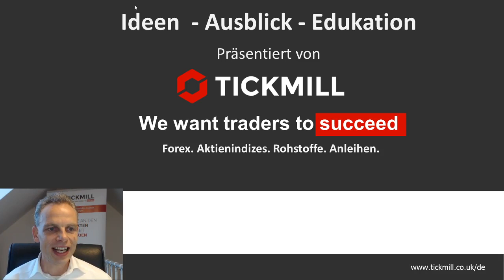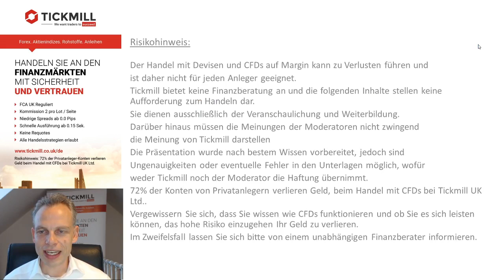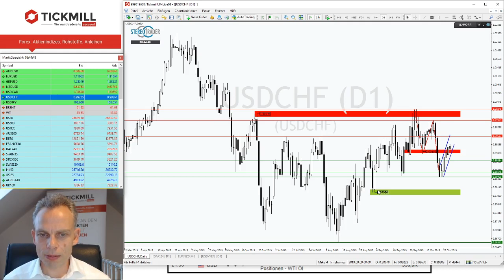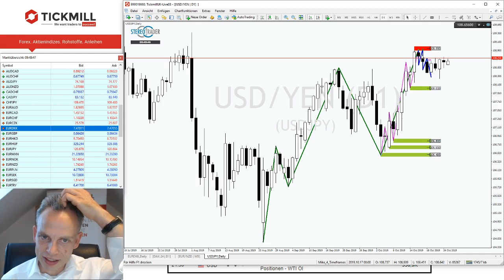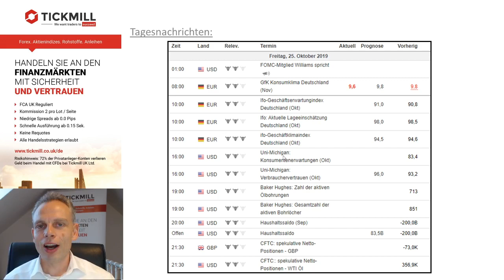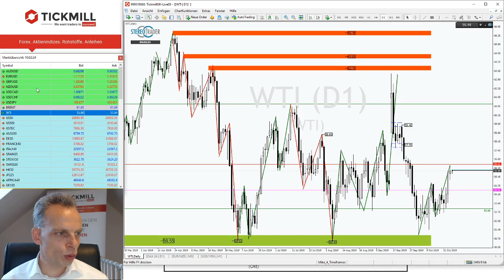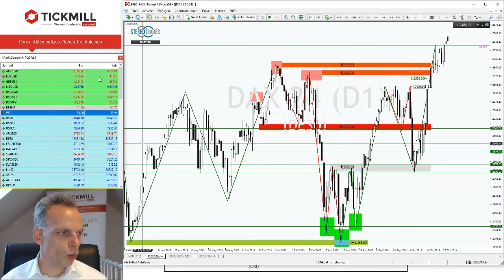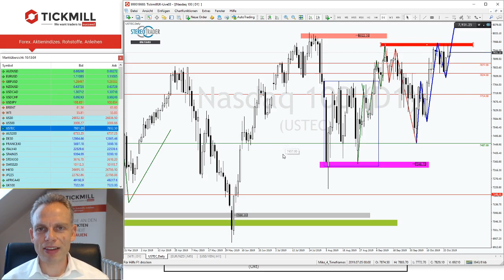Führt die Bärenflagge im USDCHF bald zum nächsten Kursrutsch?